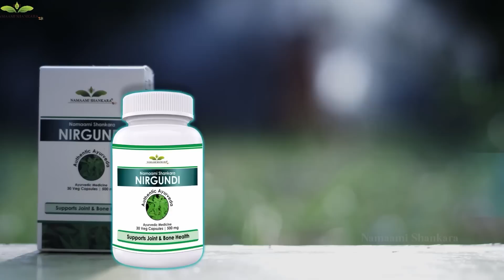Dina Bhavishya | (23th June Rashi Bhavishya) | June Kannada Rashi | Ravi Shanker Guruji 23-06-22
ರಾಶಿ ಭವಿಷ್ಯ 2022:

1) ಮೇಷ  2) ವೃಷಭ  3) ಮಿಥುನ 4) ಕರ್ಕಾಟಕ
5) ಸಿಂಹ 6) ಕನ್ಯಾ 7) ತುಲಾ  8) ವೃಶ್ಚಿಕ 9) ಧನುಸ್
10) ಮಕರ  11) ಕುಂಭ  12)ಮೀನ

ಏಪ್ರಿಲ್ ತಿಂಗಳಿನಲ್ಲಿ ಜನಿಸಿದವರ ಕುರಿತು ನಿಮಗೇಷ್ಟು ತಿಳಿದಿದೆ? | April Born Astrology | Ravi Shanker Guruji